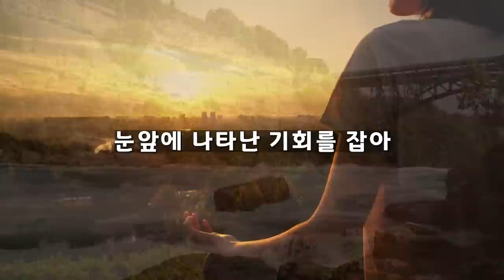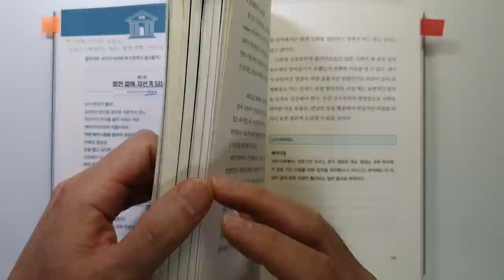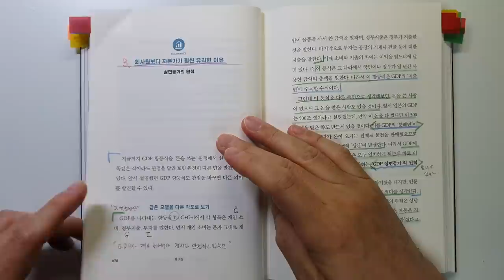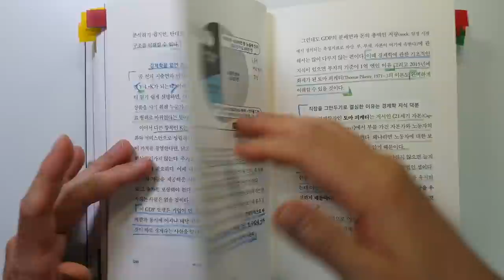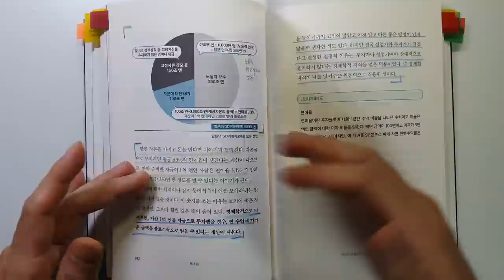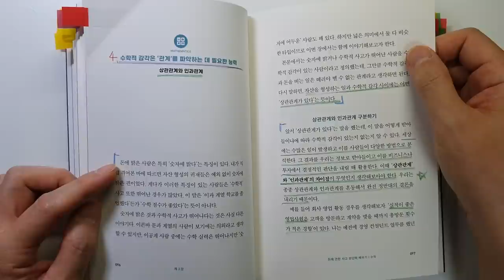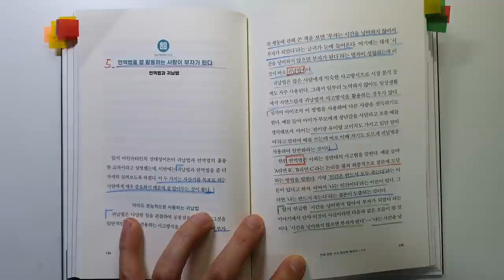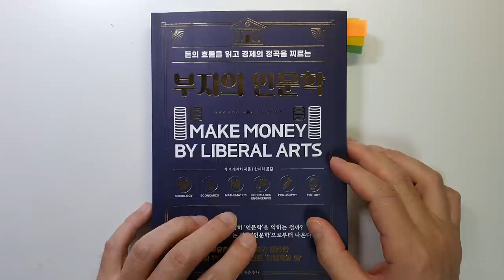부자만 알고 있는 돈의 원리를 알고 있으면 부자가 될 수 있습니다. 부자의 인문학 돈|재테크|자기계발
부자의 인문학 /가야 게이치 지음/ 출판사 : 문예춘추사/ 출판일(2022)

모두가 부자를 꿈꾸는 시대,
인문학이라는 진짜 지식을 배워 '성공확률'을 높히는 법!

부유층 컨설턴트 연구 1인자가 발견한
상위 1% 부자들이 진정한 부를 얻고 지키는 '인문학의 힘'
『부자의 인문학』

이번 시간에는 '가야 게이치'님이 지으신 '부자의 인문학'을 리뷰 하였습니다.

저자는 경제평론가이면서 억단위의 자산을 운용하는 개인투자가이기도 하다고 합니다.

이 책에서는 사회학,경제학,수학,정보공학,철학,역사학이 어떻게 부자가 되는데 도움을 주는지 잘 설명해주고 계십니다.

1 금융공학을 활용해서 주가를 예상할 수 있을까?
2 자수성가한 부자일수록 새로운 것을 좋아한다. - 실용주의
3 회사원보다 자본가가 훨씬 유리한 이유
4 수학적  감각은 '관계'를 파악하는 데 필요한 능력 - 상관관계, 인과관계
5 연역법을 잘 활용하는 사람이 부자가 된다.

투자를 해서 부자가 되는데 정말 필요한 내용이니

부자되기 위해서 꼭 읽어보세요.